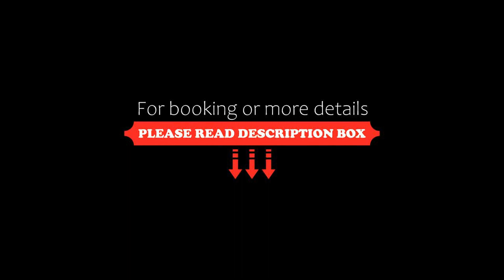Hotel Schloss Ragaz, Bad Ragaz, Switzerland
About Property:
Surrounded by a large park, Hotel Schloss Ragaz is located on the outskirts of Bad Ragaz, next to the golf courses and the thermal spa bath. It offers a spa area and a outdoor pool from May until September.
Located in a pavilion, the spa area features a relaxation room, a hot tub, massage showers, a Finnish sauna, and steam and aroma baths. Massages are available.
The traditionally furnished rooms at the Schloss Ragaz H...
Property Type: Hotel
Address: Schloss-Strasse / Zeughausstrasse, 7310 Bad Ragaz, Switzerland
Searching For
1. Hotel Schloss Ragaz - Bad Ragaz - Switzerland
2. Hotel Schloss Ragaz - Bad Ragaz - Switzerland Address
3. Hotel Schloss Ragaz - Bad Ragaz - Switzerland Rooms
4. Hotel Schloss Ragaz - Bad Ragaz - Switzerland Amenities
5. Hotel Schloss Ragaz - Bad Ragaz - Switzerland Offers and Deals
Audio Credit:
Track Title: Blank Slate
Artist: VYEN